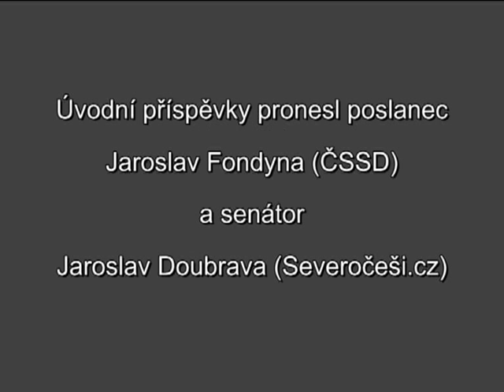Demonstrace proti uloupení Kosova Srbsku v Praze - 17.2.2013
Záznam úvodní části demonstrace proti nezávislosti Kosovo v Praze na Václavském náměstí, při které vystoupil poslanec Jaroslav Foldyna (ČSSD) a senátor Jaroslav Doubrava (Severočeši.cz).